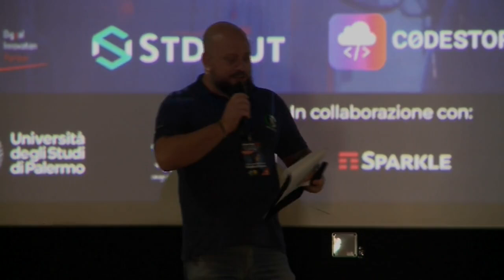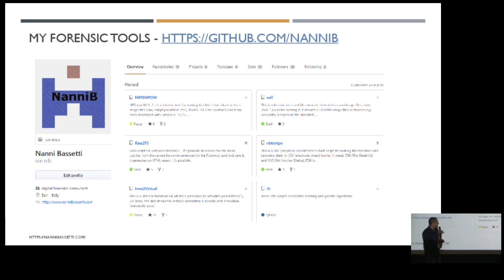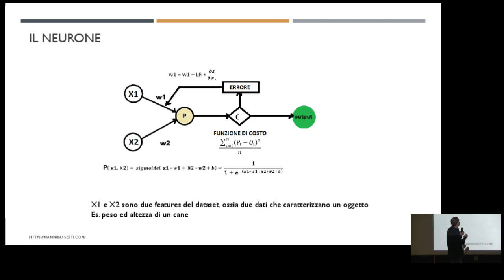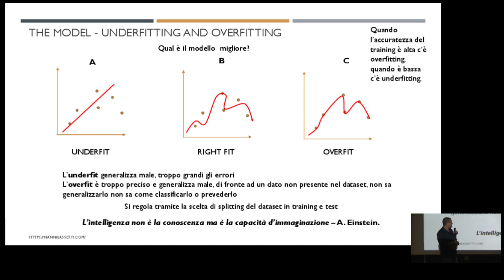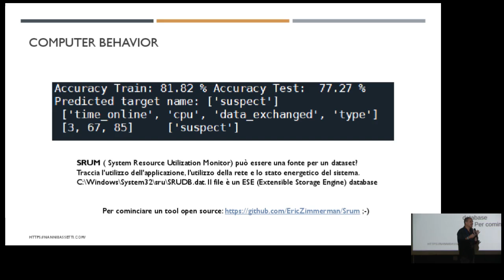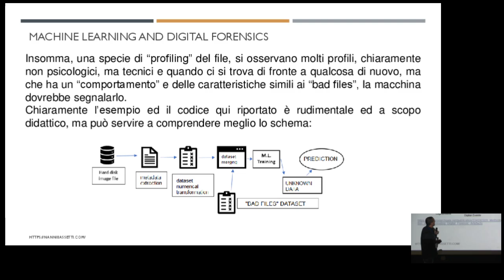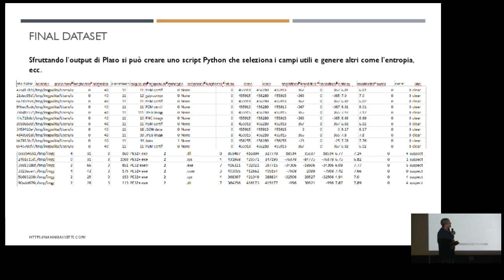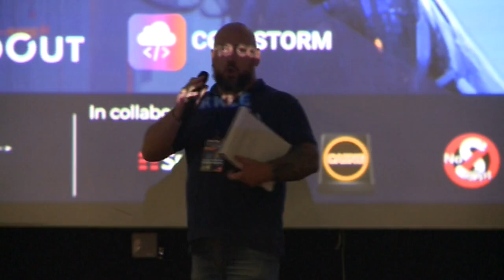[LINUX DAY 2023] Machine Learning per malware detecting tramite analisi del comportamento dei file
Intervento del Dott. Nanni Bassetti al Linux Day 2023 organizzato da Free Circle al Cinema Vittorio De Seta di Palermo.

Machine Learning per il malware detecting tramite analisi del 'comportamento' dei file

Nelle attività di indagine informatica a fini forensi si affrontano spesso problemi connessi a file illeciti: il machine learning, in questi casi, può essere un valido aiuto per l’identificazione dei file sospetti.

Nel talk si illustrerà un possibile connubio tra digital forensics ed AI, trattando il profiling dei file illeciti.

Il Linux Day 2023 a Palermo è stato organizzato dall'associazione Free Circle, in collaborazione con Sparkle, Caine, NoScript, Tor, Free Software Foundation Europe, ConsulBIT, UDU Ingegneria, e UILPolizia.

Hanno patrocinato l'evento il Comune di Palermo, la Polizia di Stato, l'Università degli Studi di Palermo, e l'ordine degli Ingegneri di Palermo.

Sei una appassionato di tecnologia, Linux e di Open Source?